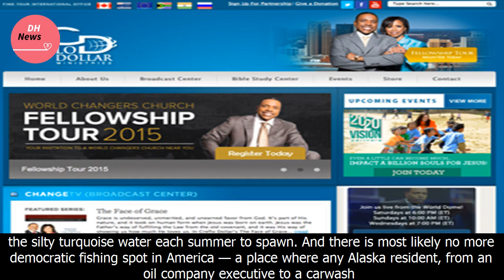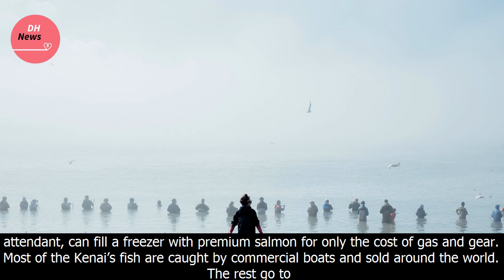Free alaskan salmon: just bring a net and expect a crowd